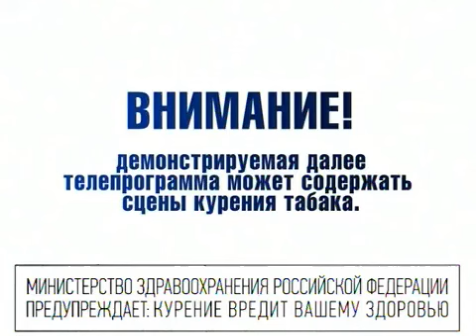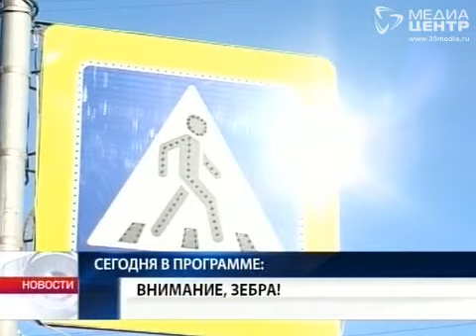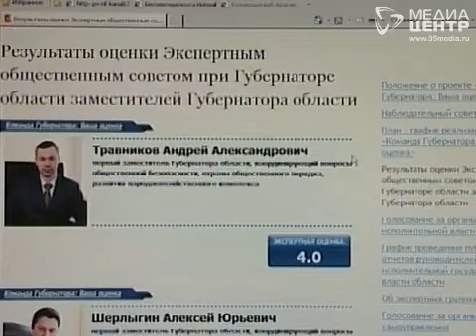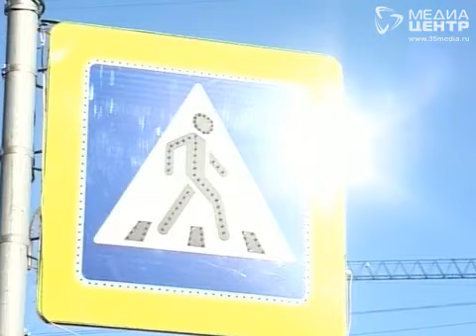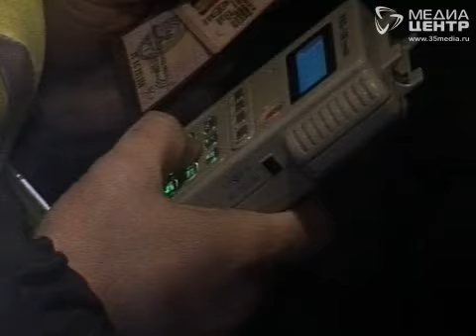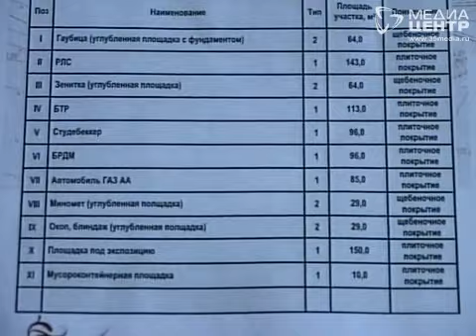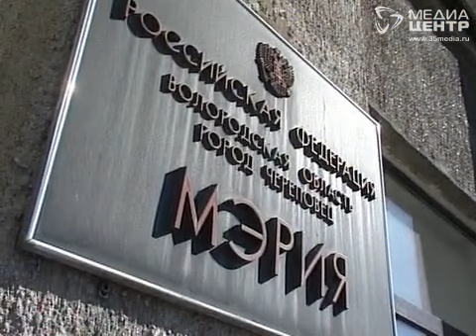НОВОСТИ 16 марта